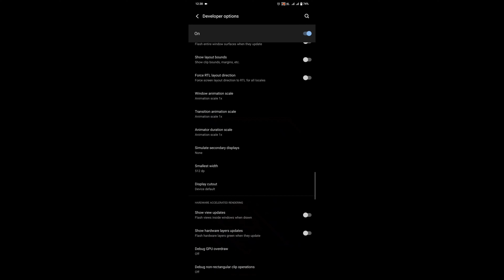Secret DPI Like @DarkTipsff -Always Red Numbers😳🔥| Best Dpi For Free Fire | Dpi Setting Free Fire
hey Friend I covered best dpi setting for free fire or dpi setting Free Fire or best Dpi for 3gb, 4gb and 6gb ram mobiles and also I solved what is dpi ? how to use dpi for more headshot, is dpi damage mobiles? and how to find perfect headshot dpi setting I explained everything about DPI settings.

1. best dpi for free fire
2. dpi setting free fire
3. what is dpi ?
4. how to use dpi for more headshot
5. is dpi harmful for phone ?
6. how to find perfect dpi for one tap headshot
7. DPi using mistakes
8. free fire Dpi setting
9. best dpi for one tap headshot

"best dpi setting for free fire"
"how to use dpi"
"best dpi setting 4gb ram"
"best dpi for one tap headshot"
"free fire dpi setting"
"what is dpi"
"best dpi for headshot"
"DPi using mistakes"

1. dpi using mistakes
2. dpi Kya hota hai
3. how to increase dpi
4. dpi kaise badaye
5. dpi setting free fire
6. best dpi setting for free fire
7. perfect dpi setting Free Fire
8. headshot dpi setting Free Fire
9. how to use dpi in free fire
10. dpi setting Free fire
11. free fire dpi setting
12. is dpi harmful for phone
13. DPI for one tap headshot
14. best dpi setting 4gb ram
15. dark tips ff

Free Fire Top Countries 🌍 :

1) Free Fire India🇮🇳
2) Free Fire Brazil🇧🇷
3) Free Fire Indonesia🇮🇩
4) Free Fire vietnam
5) Free Fire singapore
6) Free fire USA
7) Free Fire Nepal
8) Free Fire Bangladesh🇧🇩
9) Free Fire Pakistan
10) Free Fire China
11) Free Fire Soth Korea
12) Free fire France
13) Free Fire Malasiya
14) Free fire Thailand🇨🇷
15) Free fire Latham
16) Garena Free Fire

➤Disclamer:- ➤Copyright disclaimer under section 107 of the copyright act 1976 the allowance was made for ''fair use'' for purpose such as criticisms comment news reporting teaching scholarship and research fair use is a copyright law that will will otherwise be infringing non-profit education or personal use if you have any problem contact us we will remove our video don't give hate thanks. Thank You So Much❤️🙏